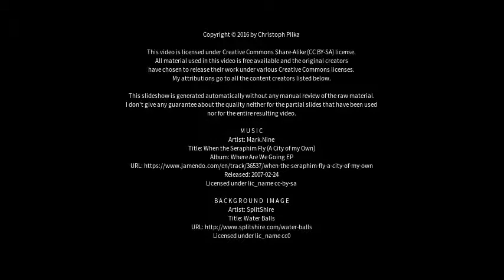Best places to visit